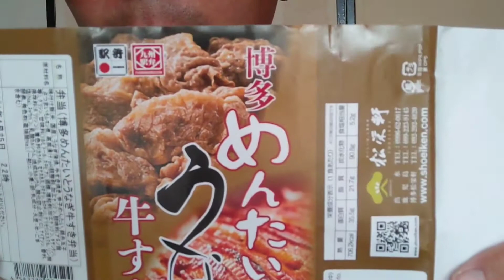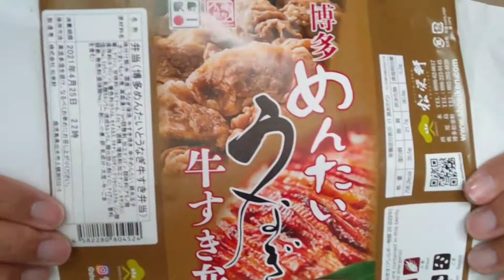博多めんたいうなぎ牛すき弁当(松栄軒)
松栄軒のHP

残念なことに当該弁当は05月16日時点で掲載されていません。